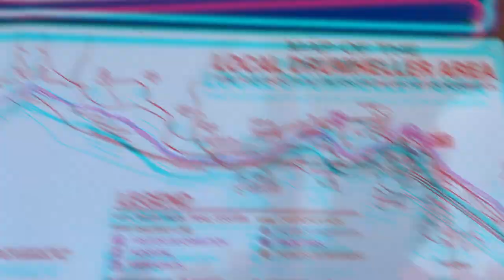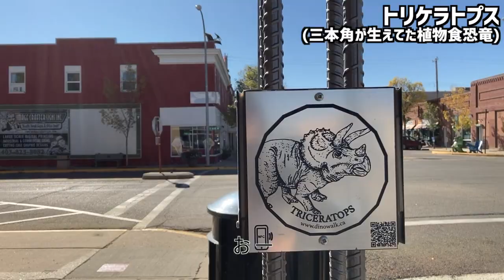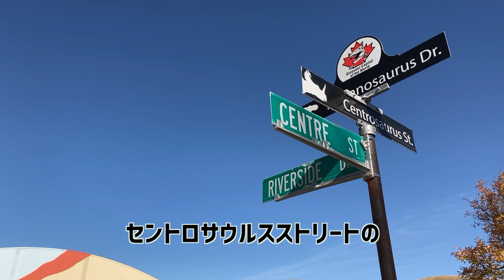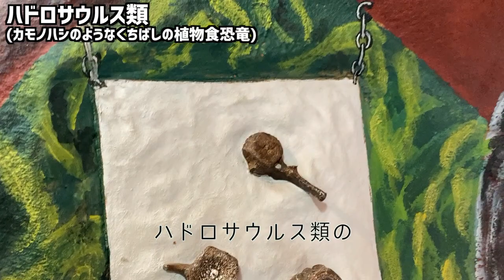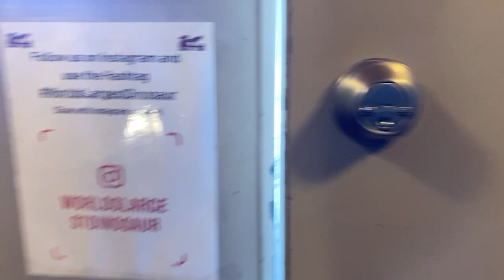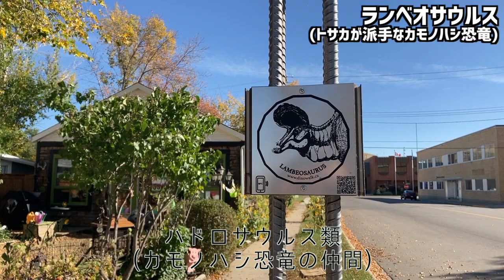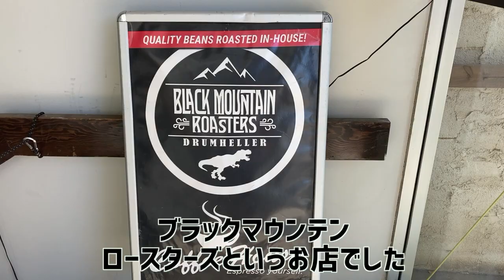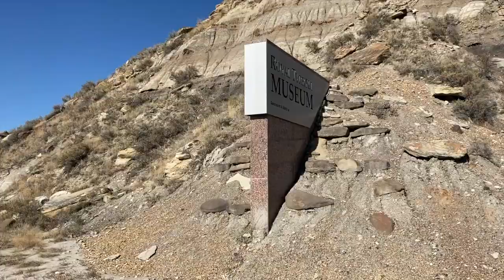【聖地巡礼】恐竜の街『ドラムヘラー』のスタバにはティラノサウルスがいた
アルバータ州の南部にあるドラムヘラーは、エドモントンからは車で飛ばして３〜４時間ほどの場所にあります。街の外は見渡す限り、約7000万年前の地層が広がっていて壮観です。北海道大学の小林先生もテレビで紹介していた「ロイヤルティレル博物館」は、この街が最寄りになります。恐竜ファンの聖地巡礼には欠かせない場所ですね。

ビジターセンターの前にある登れる恐竜は、世界一大きい恐竜のオブジェとして人気のスポットです。街のいたるところに恐竜がいたり、恐竜モチーフのお店があったりと、一日ではとても回りきれないので長めの滞在をおすすめします！

カナダのアルバータで古生物学（主に絶滅した生き物とかの研究）を専攻している学生二人です。さっぱり人類の役には立たないおかげで、研究費とかおりにくい古生物学にもうちょっと注目してもらいたくて、恐竜やらのネタを動画にしてます。学問が元になってるからといって下ネタが入らないとは言ってません。

＊DINOVATION Project＊
研究をもとにした商品を古生物の研究資金に！
というコンセプトのもと始動したプロジェクトです。
まだ商品は少ないですが、これから徐々に活動して行きます。

日々、古生物に関する「なんでなん！」というつぶやきはコチラ